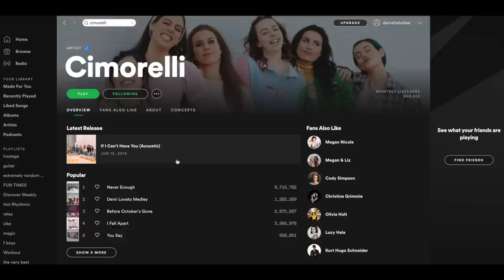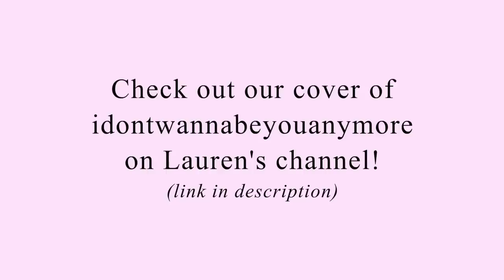Billie Eilish - Ocean Eyes (Acoustic Cover ft. LaurDIY)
We had such a blast filming with LaurDIY! She is such a beautiful and talented person and we loved having her join us on piano! 😁

STREAM OUR NEW EP "I Love You, or Whatever."